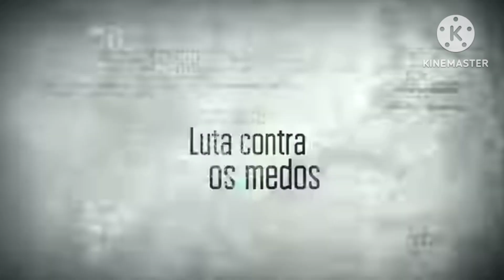As 10 melhores e mais temidas tropas militares do mundo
no vídeo de hoje vamos abordar o assunto sobre as polícias militares mais temidos do mundo.
lembrando que esse vídeo é um vídeo educativo sem o intuito de agredir imagem ou incentivar outras pessoas.
se você for detentor do direito por favor entre em contato comigo por e-mail

e se assim for exigido removerei a parte .